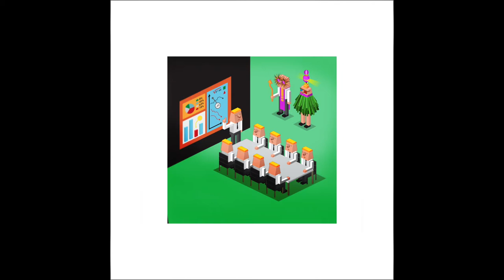SDBX / Brainstorming dans un verre d'eau, Guillaumit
Interview avec Guillaumit autour de son exposition "Brainstorming dans un verre d'eau" à la Librairie Mollat, dans le cadre de la Semaine Digitale